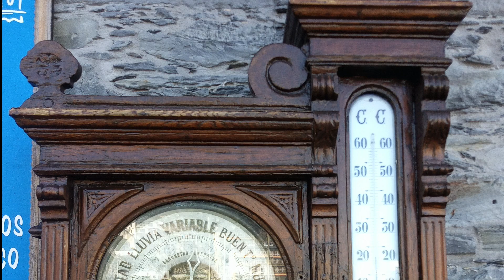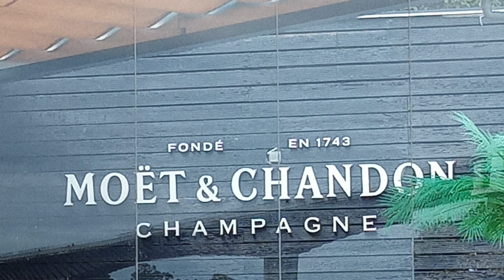24 Agosto 2024 Luarca, Pto de Vega, Ribadeo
Viaje a Luarca, Puerto de Vega y Ribadeo